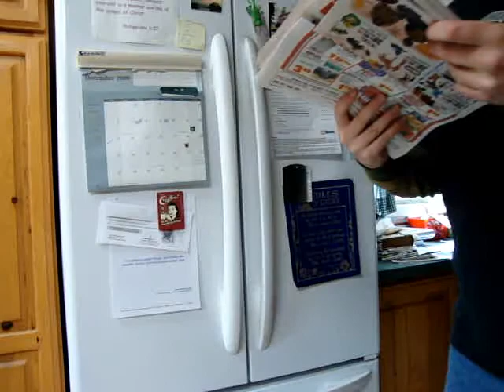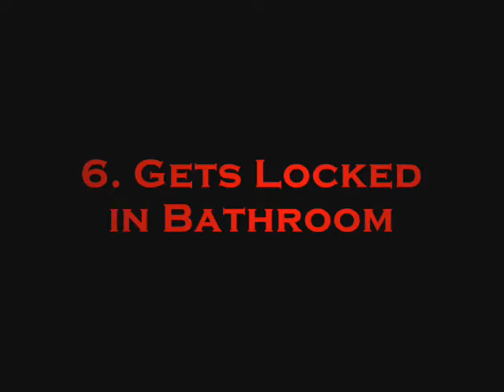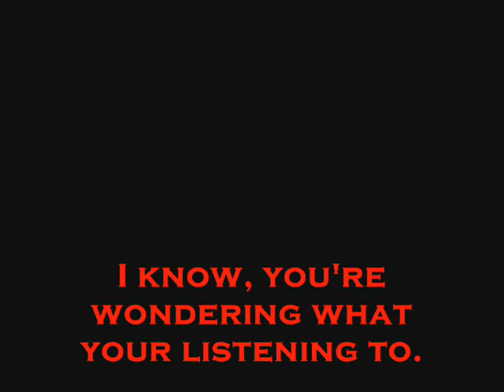A Day In The Life Of Peter Rotard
Ever wonder what happens to the CMHV characters in their everyday life?  Well today we show you what Peter does in his everyday life.